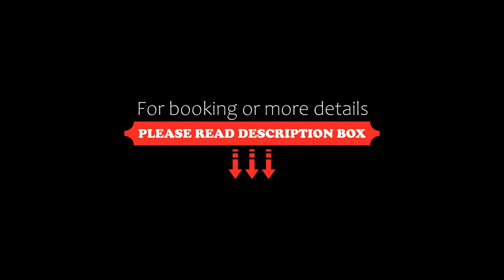Hotel vijay palace, Bhopal, India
About Property:
Hotel vijay palace is situated in Bhopal, within 12 km of Van Vihar National Park and 2.4 km of Habībganj. The property is around 200 m from Habibganj Station, 9.2 km from Museum of Man and 12 km from Kanha Fun City. The accommodation features a 24-hour front desk and room service for guests.
At the hotel the rooms are fitted with air conditioning and a flat-screen TV.
Guests at Hotel vijay palace can enjoy a vegetarian breakfast.
Misrod is 7.3 km from the accommod...
Property Type: Hotel
Address: E2/144,infront of rani kamlapati station Arera colony,bhopal, 462039 Bhopal, India
Searching For
1. Hotel vijay palace - Bhopal - India
2. Hotel vijay palace - Bhopal - India Address
3. Hotel vijay palace - Bhopal - India Rooms
4. Hotel vijay palace - Bhopal - India Amenities
5. Hotel vijay palace - Bhopal - India Offers and Deals
Audio Credit:
Track Title: Reasons To Hope
Artist: Reed Mathis